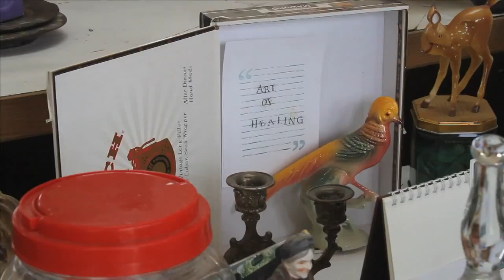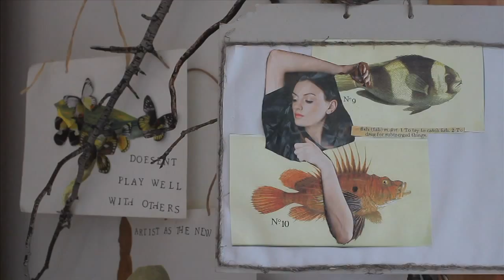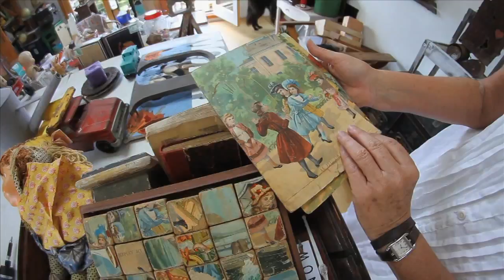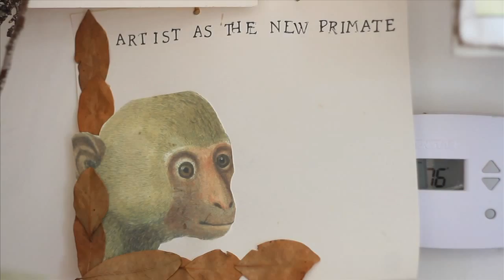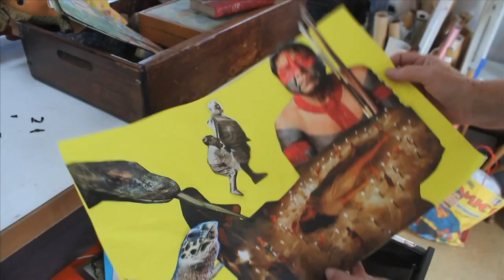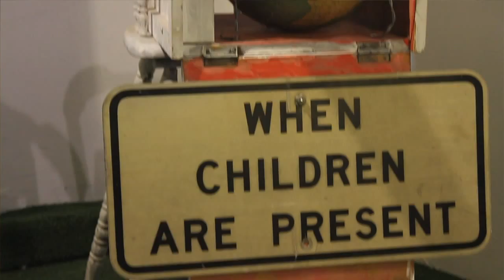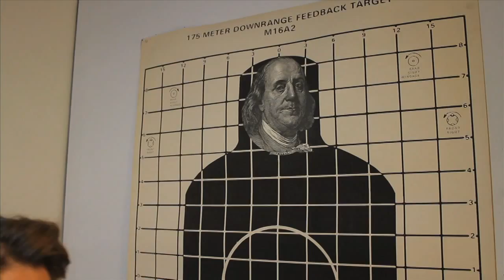CYNTHIA ROGERS : WAR GAMES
California based artist Cynthia Rogers, engenders found objects with imaginative identities. In her poetic mixed media constructions, the viewer is invited to explore and discover personal meaning.   Cynthia exhibits her award winning mixed media art in notable galleries and museums in  Los Angeles and nationally and internationally.
Cynthia received her Masters’ degree in Art in 2005, Summa Cum Laude.